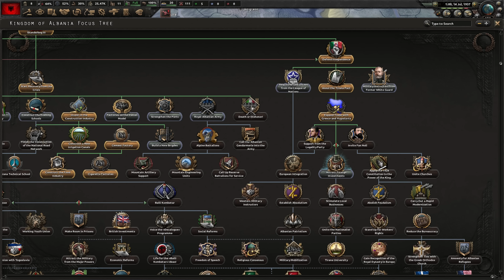Hoi4: Albania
Play the mod for yourself!!